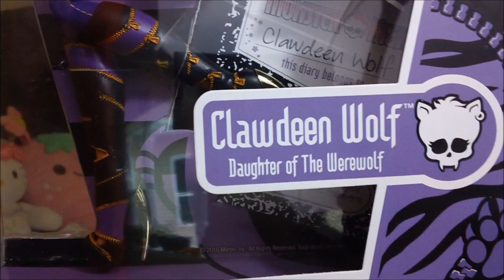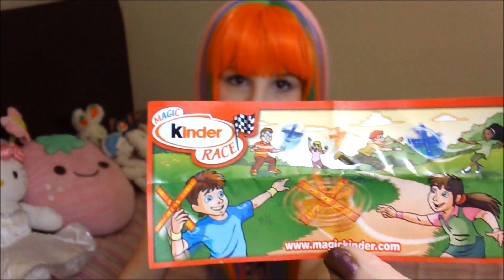!!Kinder Egg Show Off Time!! And Monster High!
The main point of this vlog is to share the happiness of opening a kinder egg! I love kinder eggs and thought you might too :D .  I also wanted to show everyone my new Clawdeen doll and my new I-pod Nano 6th Gen... which I ended up returning. Ultimately, I wanted something that looked a little cooler. I mean, if I'm going to shell out $130 for a music player, it better be everything I want (Cool looking and easy to use).

Oh, and the wig I am wearing is called Candy Rain. I got it from Rock Star Wigs.